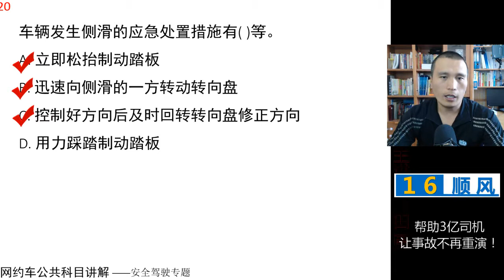田勇说网约车：公共科目题库讲解第20题 视频讲解 网约车